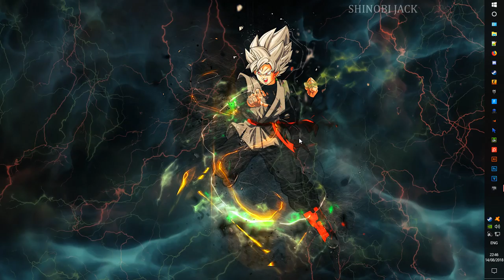Mysterious Future | Cluster truck the Return - 4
All new Cluster Truck eps in Glorious 1600-900 you're welcome

more to come deffo

All clips of this game belong to me,